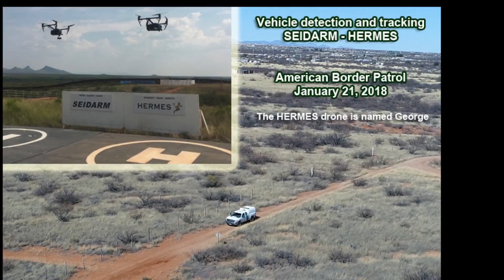Drone called George tracks Border Patrol vehicle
Seismic detection system (SEIDARM) sends HERMES drone (George) to intercept and track vehicle (Border Patrol) near the border in Arizona.  Action on American Border Patrol test range.